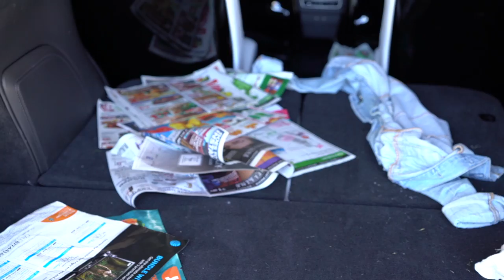The First Time She Ate Sand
Luna's first time at the beach! Let us know what other things we should do for the first time!